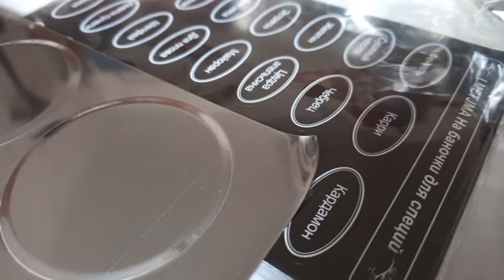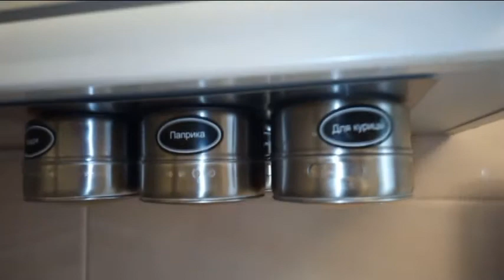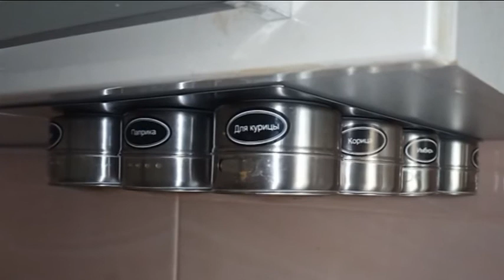#товарыИзКитая. Удобные баночки для специй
Долго выбирал как на небольшой кухне удобно разместить специи, которых становится всё больше и больше...